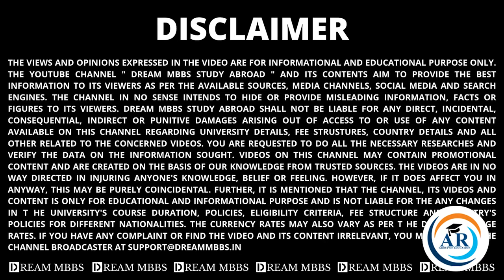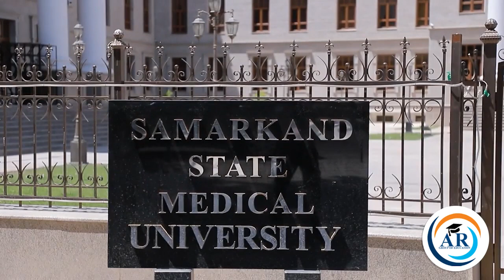Uzbekistan: A Tour of Tashkent and Samarkand City | MBBS ABROAD | AR Group of Education 🎓📚🩺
Are you ready to embark on a transformative educational journey that will shape your future? Look no further than Tashkent University, where opportunities for growth, innovation, and success await.

Samarkand, a wonderful city in Uzbekistan, is well-known for its historical significance and stunning architecture. Join Samarkand State Medical Institute for MBBS because of its outstanding education in medicine, knowledgeable teachers, and cutting-edge facilities. It is a well-known university with low tuition costs and a diverse campus community. 📚🩺